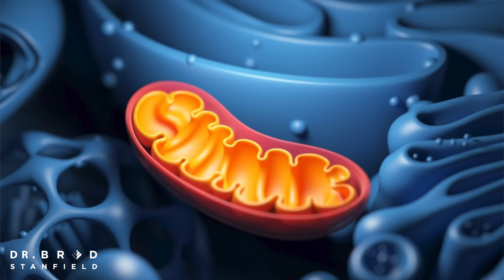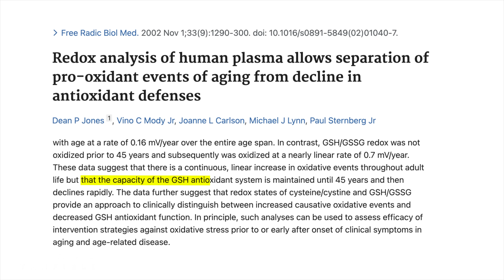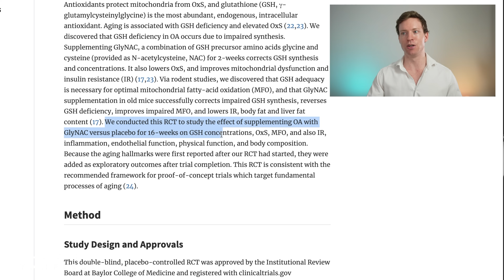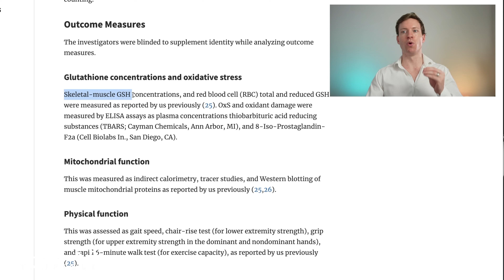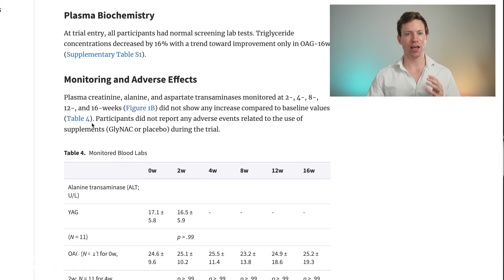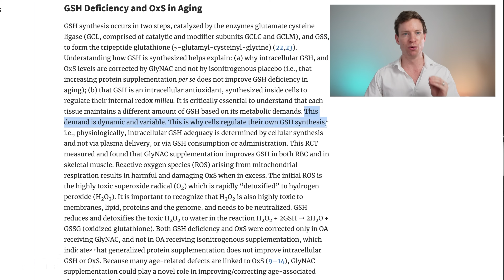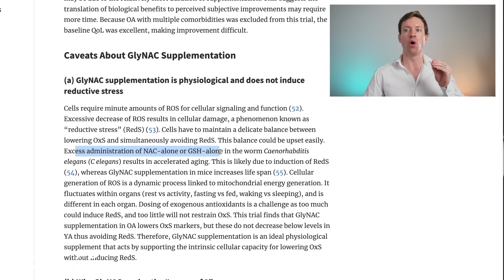NAC & Glutathione Are Transforming Aging! New Study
We have a new human study concluding that glycine and NAC supplements “improves and reverses multiple age-associated abnormalities (including glutathione) to promote health in aging humans.”

Timestamps:
0:00 Intro
0:20 Background NAC & Glutathione Research
2:00 New Glycine & NAC Human Study
4:56 Liposomal Glutathione
7:32 My Supplement Plan